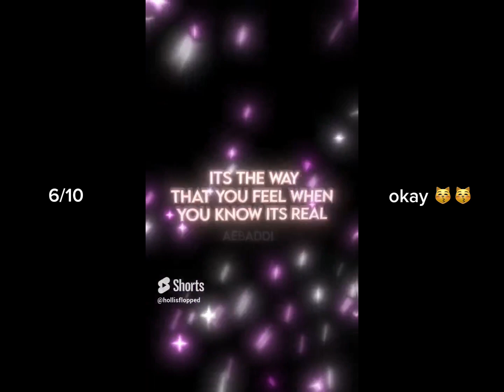MY ELEMENT 3D EDIT EVOLUTION!!